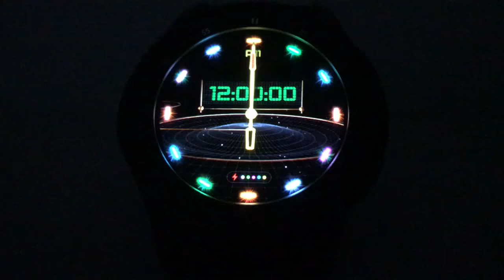ANIMATED GOLD EARTH MOON